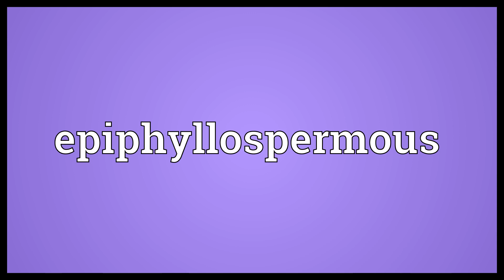Epiphyllospermous Meaning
Video shows what epiphyllospermous means. That bears seeds on the backs of the leaves.  Epiphyllospermous Meaning. How to pronounce, definition audio dictionary. How to say epiphyllospermous. Powered by MaryTTS, Wiktionary